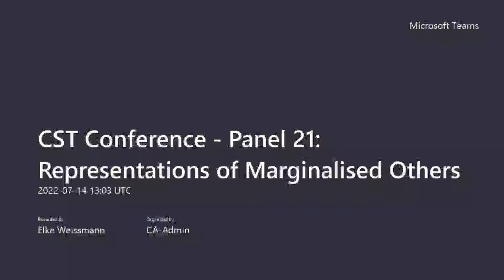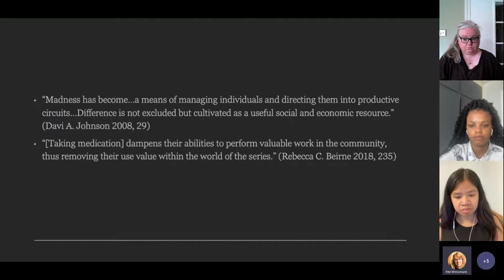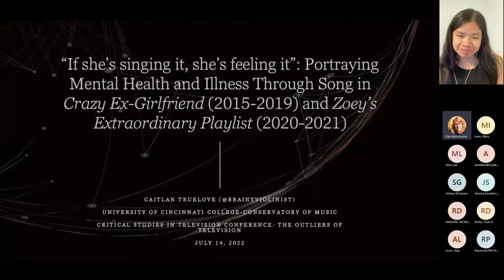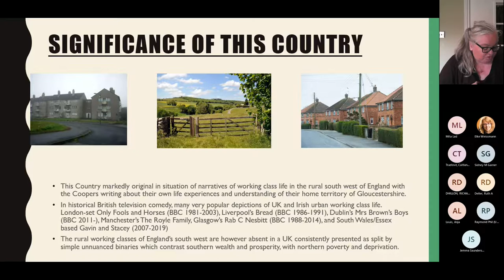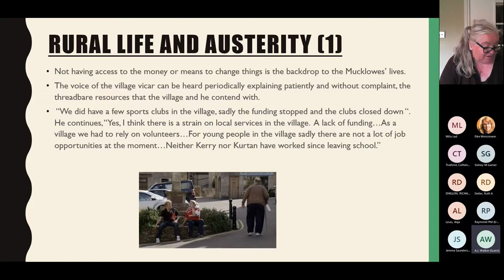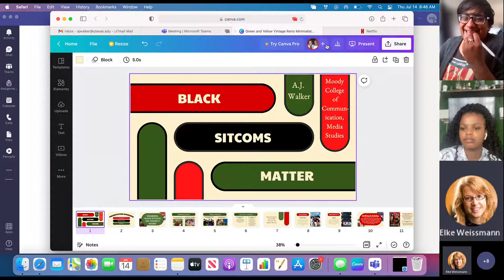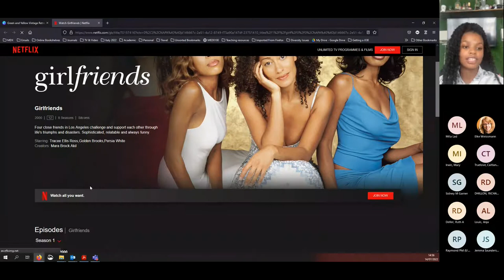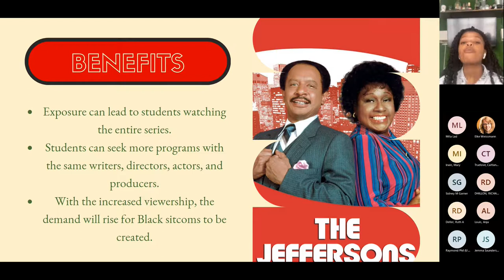CST Conference 2022 Panel 21: Representations of Marginalised Others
Television remains dominated by cis-gendered, heterosexual, white, middle-class men (and some women). This panel examined those who were not included.

Caitland Trulove from the University of Cincinnati College-Conservatory of Music examined the use of song in contemporary American television to represent issues of mental health.

Mary Irwin who is an independent scholar examined the representation of the rural working-class in England's South West as represented in This Country. As she highlighted, these representations remain very rare and rooted in the experience of the Cooper siblings.

AJ Walker talked about black sitcoms and their marginalisation in television history. As she highlighted, black sitcoms do address a wide audience but are also able to make the lives of black people, and in particular black women visible.

The session was chaired by Mita Lad from Middlesex University.

CST Conference, 27 June – 15 July 2022